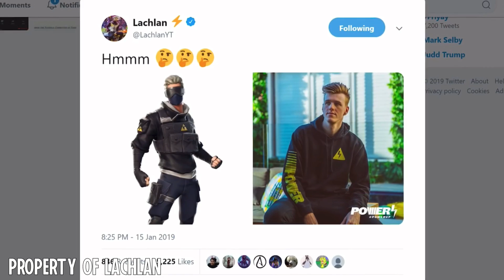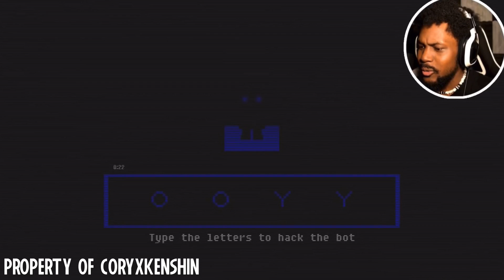6 YouTubers HIDDEN In VIDEO GAMES (Unspeakable, DanTDM, Lachlan, Ninja, CoryxKenshin)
6 YouTubers HIDDEN In VIDEO GAMES (Unspeakable, DanTDM, Lachlan, Ninja)
Hey whats up guys! Chamello back for a brand new video. Now in today’s video we are going to be taking a look at 6 YouTubers hidden in Video games. Now this video is going to be crazy so
Be sure to watch the entire video as you don’t want to miss out on seeing some of your favourite youtubers such as Unspeakable, Lachlan, Ninja, Dantdm and more!
But anyways let's check it out!
This video is made under the intention of fair use of educational purposes to only teach the viewer.

I will gladly take down the video. Thank you!

Video Owned and Uploaded  by Chamello